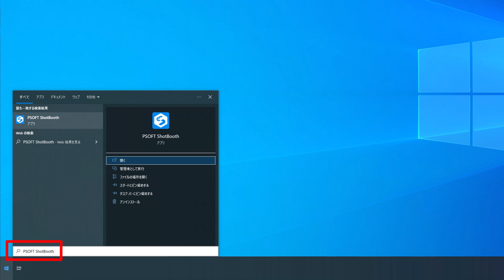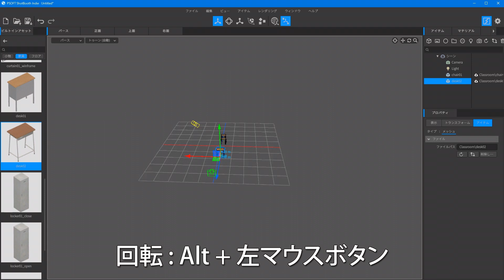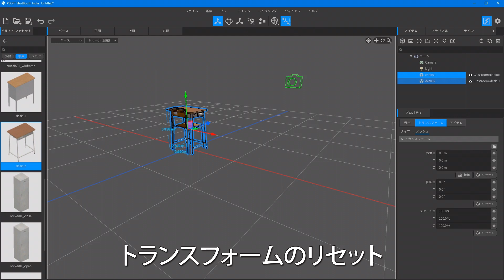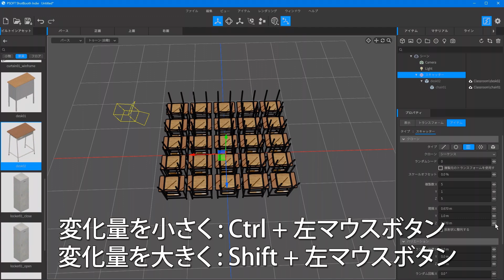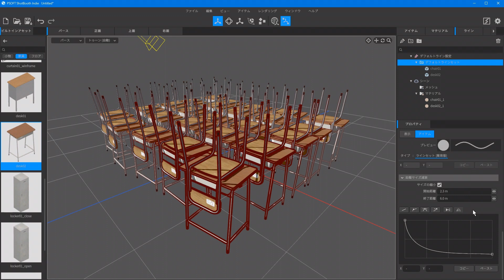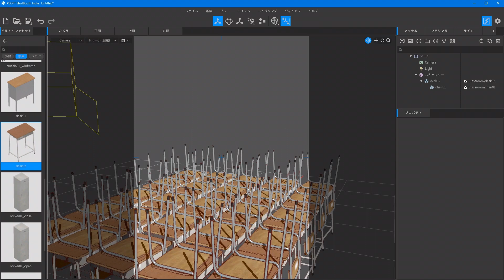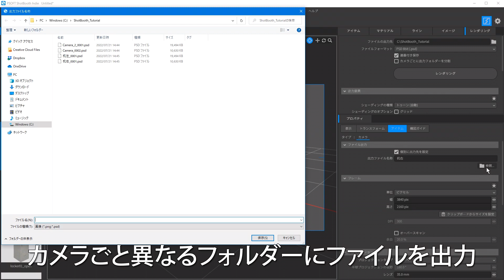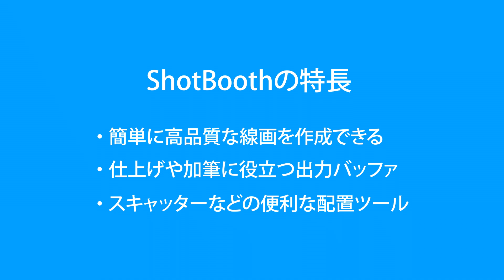PSOFT ShotBooth の基本操作と使用方法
PSOFT ShotBooth の基本的な操作と使用方法を紹介します。

00:00 | ShotBooth ロゴ
00:05 | はじめに
00:33 | アプリケーションを起動する
00:24 | 3Dモデルを配置する方法
03:36 | 3Dビューポートの操作方法
05:54 | アイテムの選択方法
06:29 | 選択をビューに収めるの使用方法
07:18 | トランスフォームツールの使用方法
09:07 | プロパティを編集する方法
10:40 | 親子関係を設定する方法
12:00 | アイテムの可視とロック
13:16 | スキャッターの使用方法
15:56 | ラインの設定方法
20:30 | 構図を決める
25:08 | ライティング
28:49 | 出力要素
32:18 | プロジェクトの保存
32:51 | まとめ